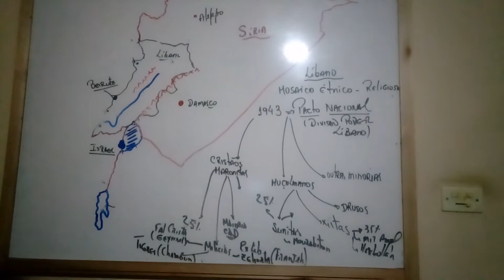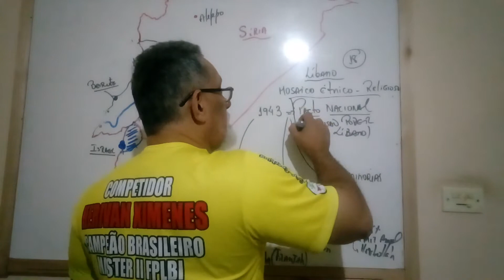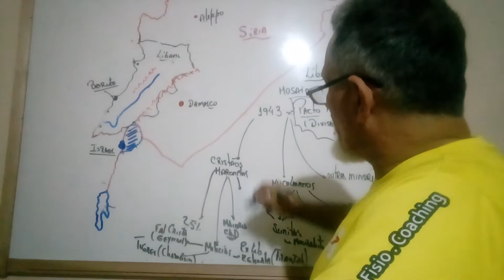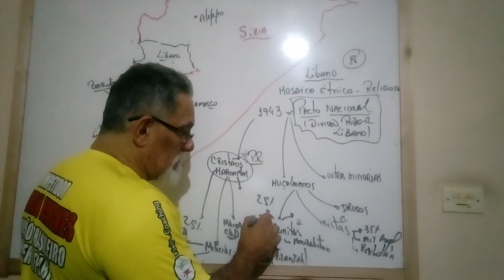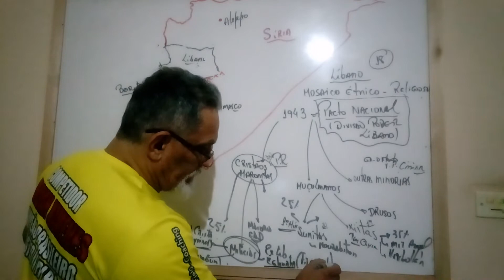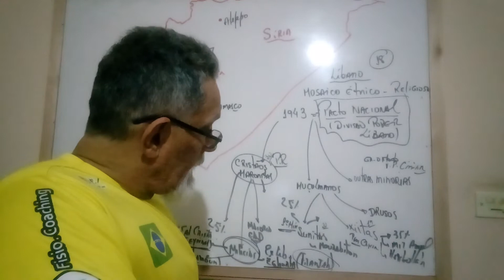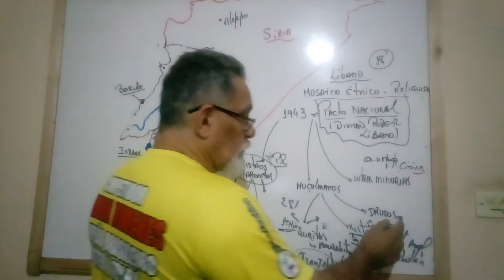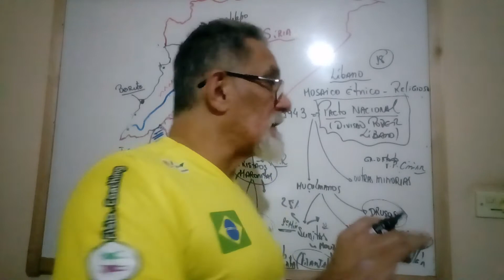Lousas da Lenda - LÍBANO - O PACTO NACIONAL (1943) #758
E vamos continuando na saga sem fim do Líbano, fião... o vestibular quer isso, a molecada tem que aprender. fim de semana no Parque Ipê.